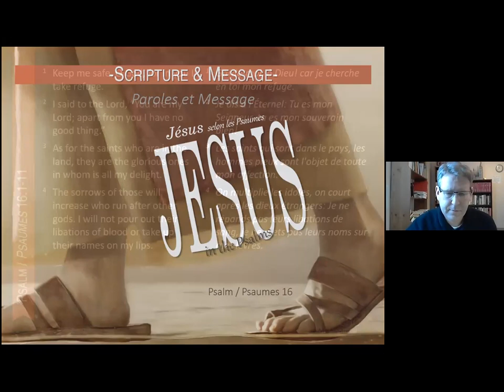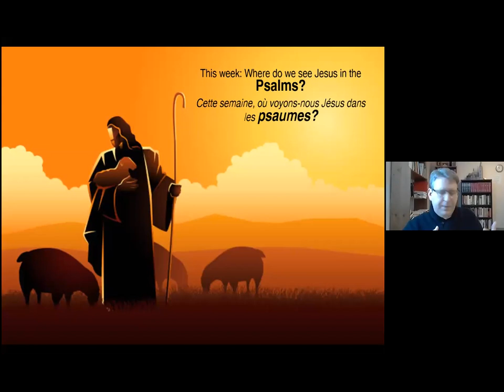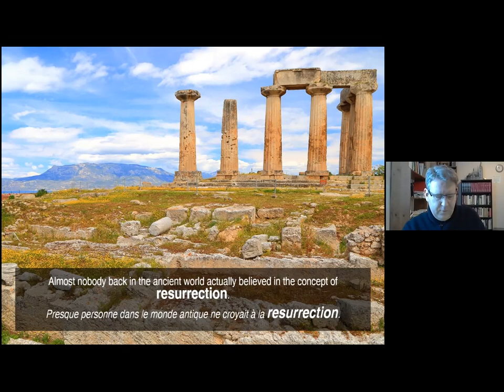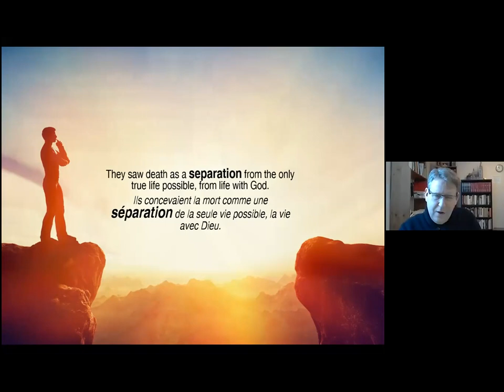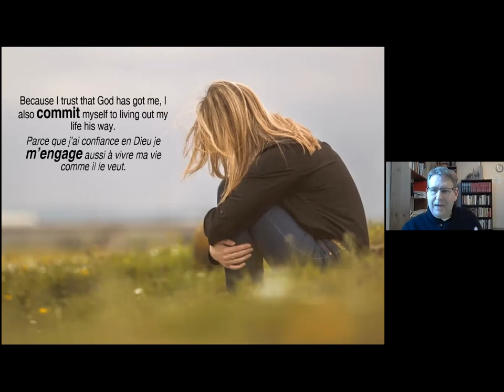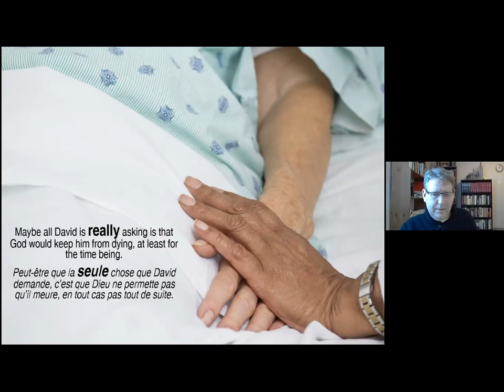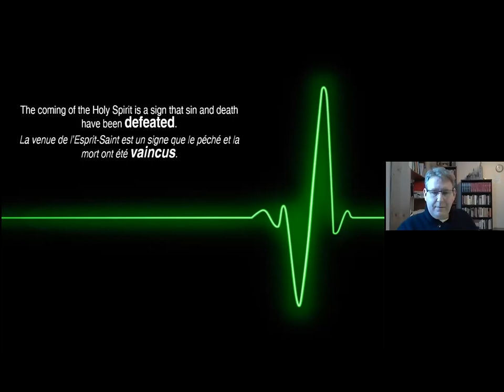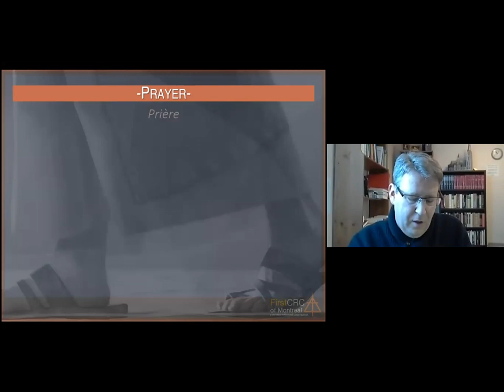Jesus in the Psalms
Welcome to Sofa Church - an online family worship service with pastor James Kralt of First CRC in Montreal, Canada.

David talks about how God will always be there for him. But then David talks about how God will not even let death and decay do him any harm, which doesn’t make sense, because David did die eventually. But David’s point is that if God is the Lord of life, then he will one day overcome death, which points us in the direction of Jesus and how he has overcome sin and death. (en anglais avec sous-titres français)